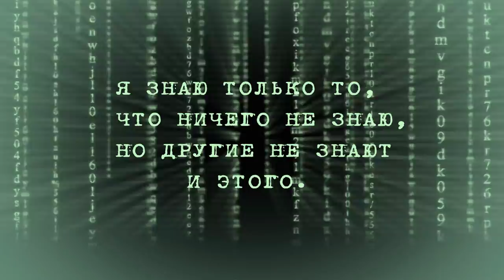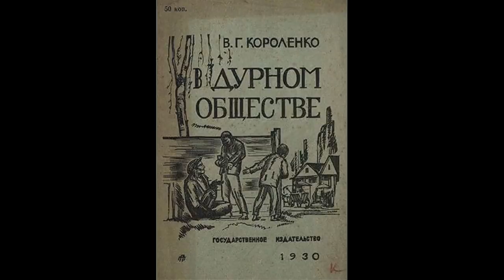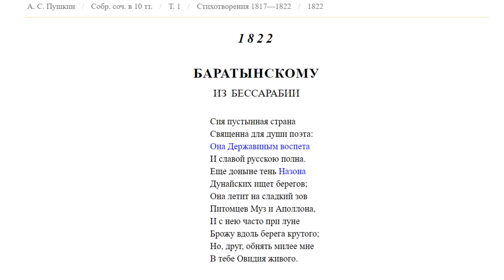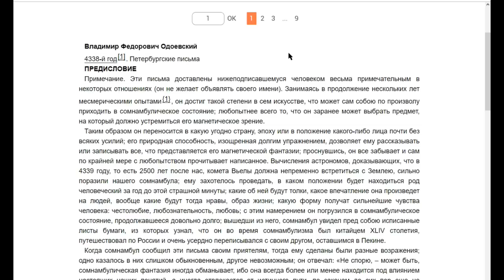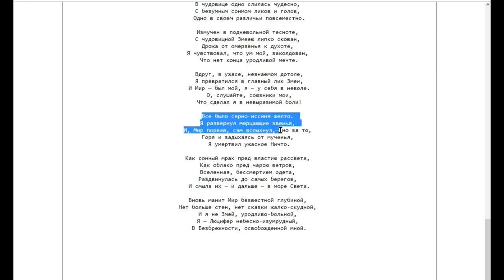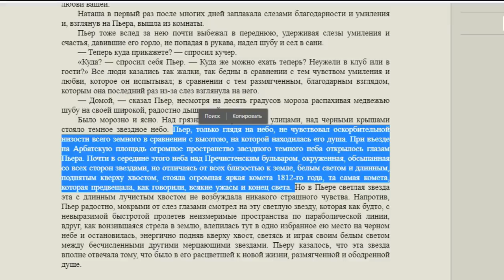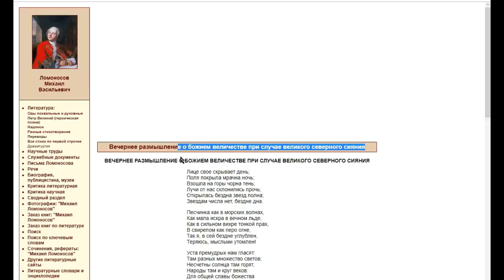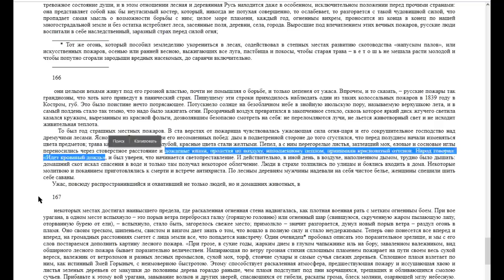Ядерная война 19-го века. Эхо в литературе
Когда я понимаю вопрос, о ядерной войне в 19-м веке, то мне возражают, что, мол, если бы такое грандиозное событие было, то оно непременно бы оставило след в литературе.
И оказывается, в классической литературе имеются подсказки, причём их очень много, перечисленное в этом фильме, только десятая часть того, что мне, с вашей помощью, удалось обнаружить за прошедший год. Это цитирование можно продолжать очень долго и растянуть в целый сериал, но ведь куда важнее, что бы Вы сами научились читать между строк, и тогда вам откроется второе дыхание и новые горизонты нашей реальности.
Год назад, я рассказывал вам о закладках писателей и поэтов прошлого, вставленных ими в свои произведениях. В комментариях под тем фильмом вы оставили много других цитат, о которых сегодня и пойдёт речь. Прошедший год пошёл на изучение произведений и проверку фактов, и должен признаться друзья, именно благодаря вам, нашлись очередные подтверждения, за что, пользуясь случаем, говорю вам большое спасибо!
Если кто не видел прошлый фильм по этой теме, который называется «Ядерная война 19-го века, глазами писателей и поэтов того времени», то посмотреть его можно

Список используемой литературы:
1.Короленко Владимир Галактионович